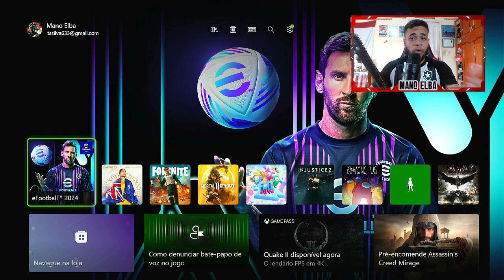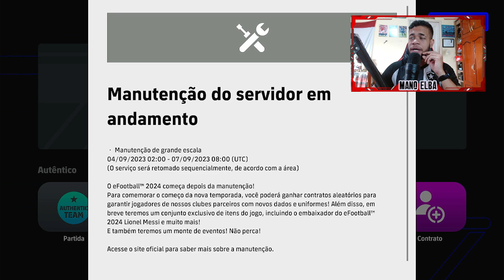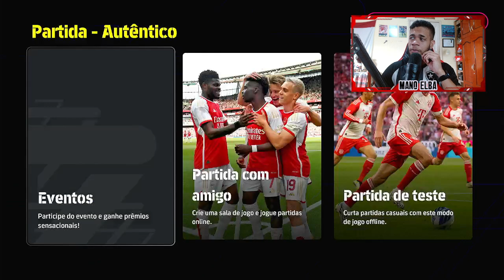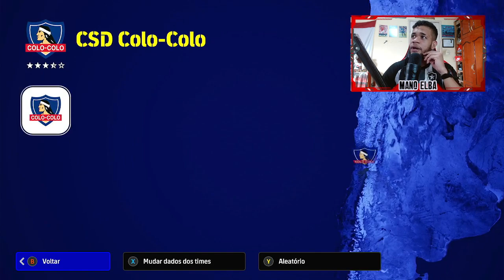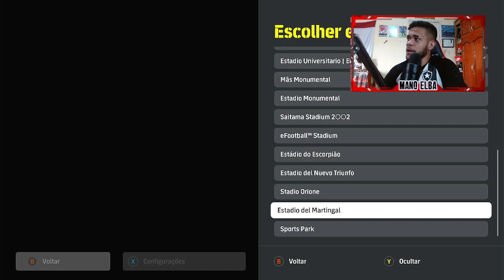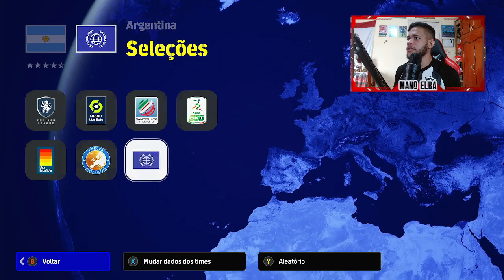JOGANDO O NOVO EFOOTBALL 2024! O JOGO MELHOROU? (XBOX ONE/SERIESS/PS4)